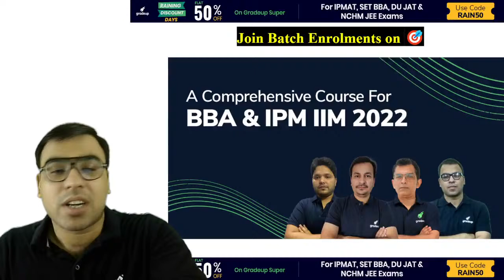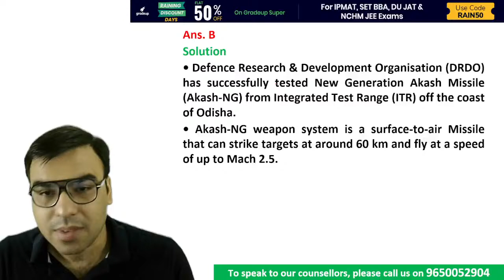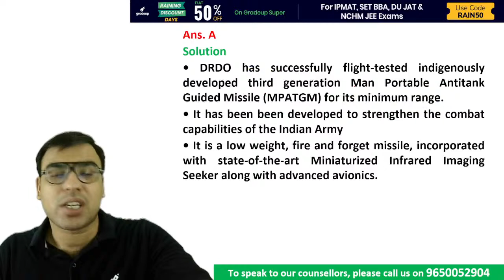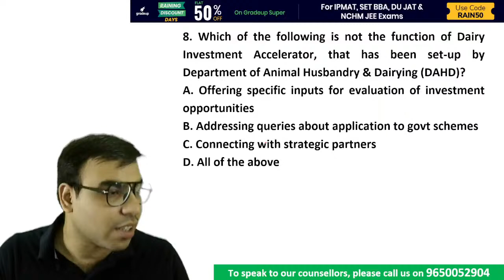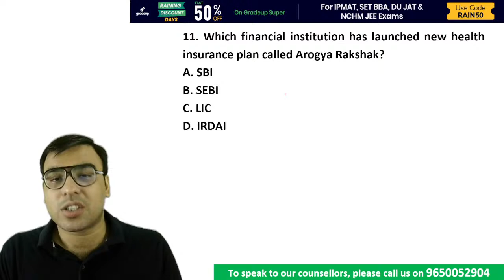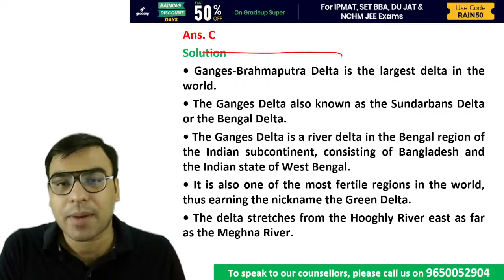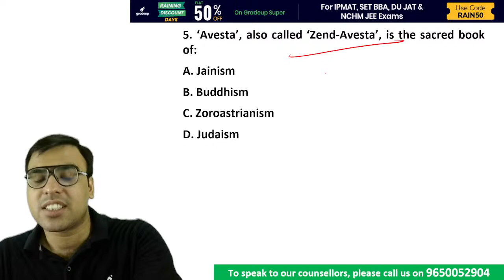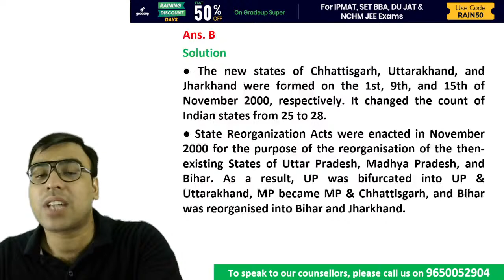Daily Current Affairs | 22nd July 2021 | BBA & HM Exams 2021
Watch the live class on Daily Current Affairs GK & Current Affairs for BBA & HM 2021 Preparation by Gradeup BBA & HM By Salik Sir. Practice questions on Daily Current Affairs for BBA & HM 2021 Exam.
Our expert faculty will help you cover every bit of GK & Current Affairs Daily Current Affairs in upcoming sessions as well.
Don't forget to join us daily for comprehensive preparation of BBA 2021 GK & Current Affairs. This session will help you to score high marks in 2021 BBA & HM exam. Watch the session till the end and get your queries solved through live chat. You can also leave your doubts in the comment section.

Gradeup: BBA & HM channel will help aspirants in their BBA & HM Entrance Exams preparation. Gradeup BBA & HM has highly qualified educators. The classes are conducted by expert teachers who have years of experience and have mentored lakhs of students. Our preparation approach includes a carefully designed study plan that helps students to build an in-depth understanding of the concept. Gradeup BBA & HM will guide you to the BBA and Hotel Management Entrance Exams of India.